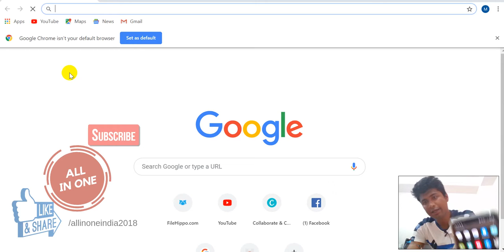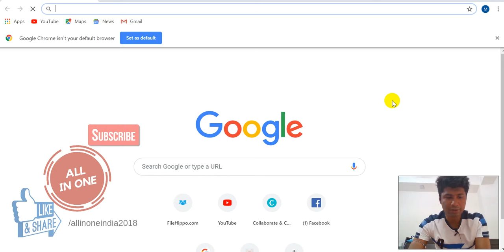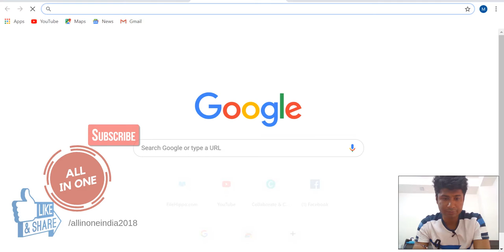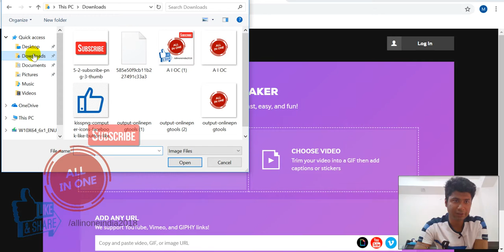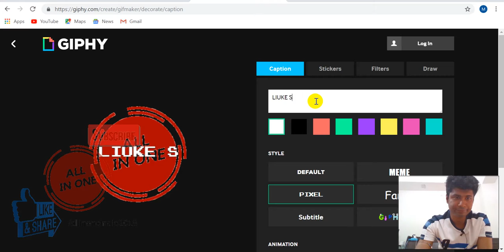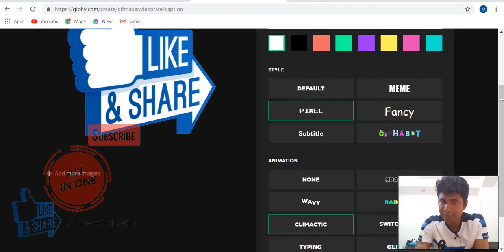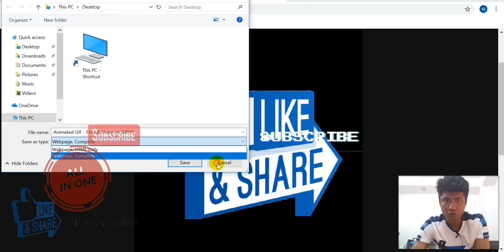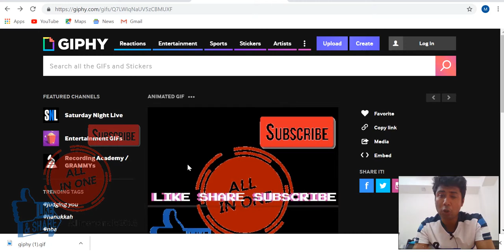how to create a GIF animation easyway without pc kaise gif animation create karna hoga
channel if u like this video so pls like our video.
kaise aplog gif banasakte hai easyway.